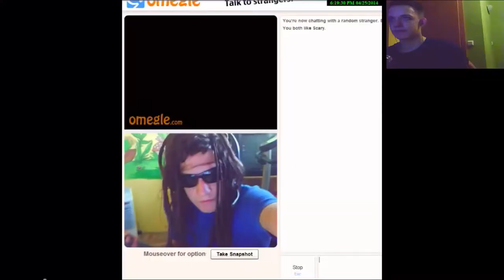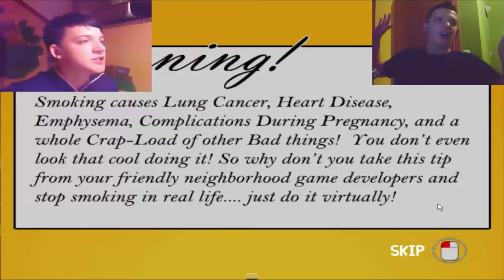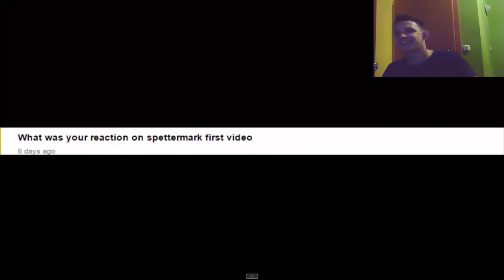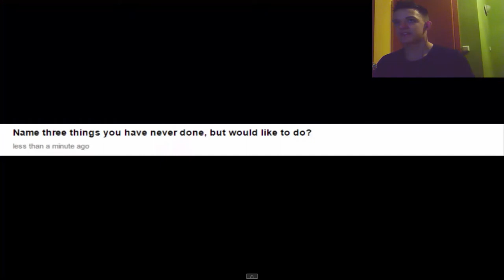TheDeadman3D - REACTS TO HIS OLD VIDEOS